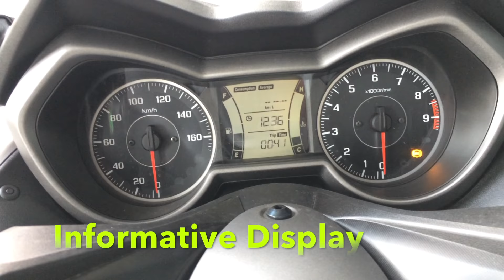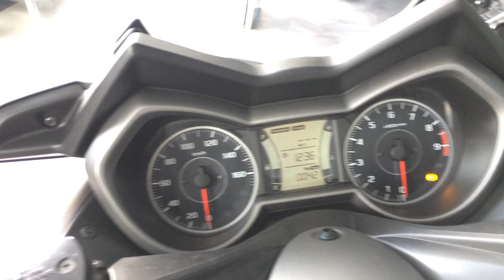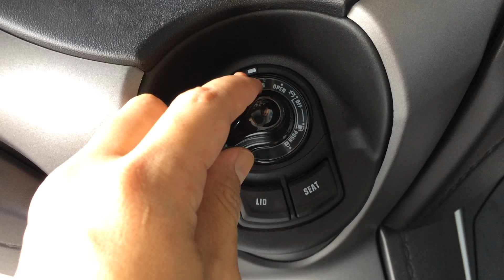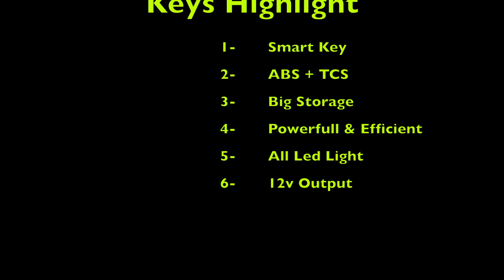Yamaha X Max 250cc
Yamaha called it Executive ride..